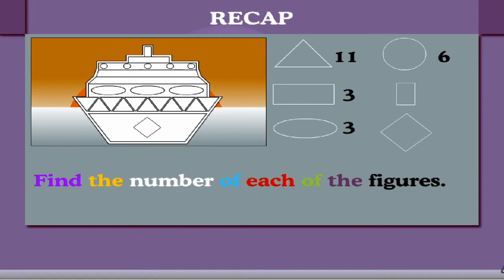UNIT-6 CLASS-2 Number